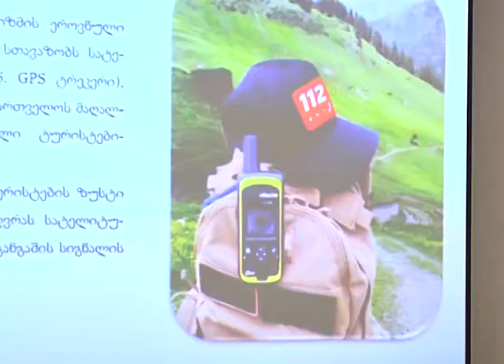112-მა მასმედიის წარმომადგენლებისთვის მედიატური ჩაატარა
შინაგან საქმეთა სამინისტროს „112“-ის დეპარტამენტმა კაჭრეთში მასმედიის წარმომადგენლებისთვის მედიატური გამართა. მედიატურში ტელე, რადიო, ინტერნეტ და ბეჭდური მედიის 20-ზე მეტმა წარმომადგენელმა მიიღო მონაწილეობა.

„112“-ის მიერ მედიატურის ჩატარების მიზანი იყო, ჟურნალისტებს მაქსიმალური ინფორმაცია მიეღოთ გადაუდებელი დახმარების ერთიანი ნომრის ფუნქციონირების შესახებ და „112“-ის წარმომადგენლებისაგან გაცნობოდნენ დასრულებულ, მიმდინარე თუ სამომავლო პროექტებს.

მედიატურის ფარგლებში განიხილეს ჟურნალისტებისთვის საინტერესო ყველა საკითხი, გააცნეს „112“-ის მუშაaობის სპეციფიკა, 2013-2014 წლის სტატისტიკა, მიიღეს დეტალური ინფორმაცია, თუ რა ღონისძიებები განხორციელდა გადაუდებელი დახმარების ერთიანი ნომრის ცნობადობის გაზრდის და მოქალაქეთათვის უკეთესესი სერვისის შეთავაზების კუთხით. ასევე შეიტყვეს, რა ცვლილებები შევიდა კანონში და რა კუთხით გამკაცრდა სასჯელი არამიზნობრივი ზარის განხორციელების შემთხვევაში.

„112“-ის წარმომადგენლებმა ორი დღის განმავლობაში ჩაატარეს პრეზენტაციები ცენტრისთვის აქტუალურ თემებზე და მედიის წარმომადგენლებმა მათთვის საინტერესო კითხვებზე მიიღეს ამომწურავი პასუხები.

„112“ მსგავსი მედიატურის ჩატარებას სხვადასხვა მედიასაშუალების წარმომადგენლებისთვის მომავალშიც გეგმავს